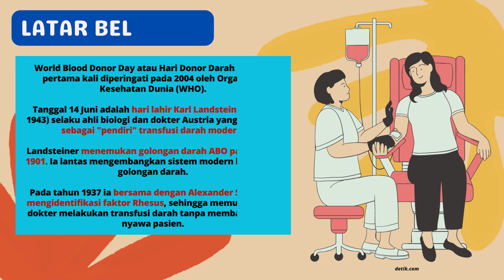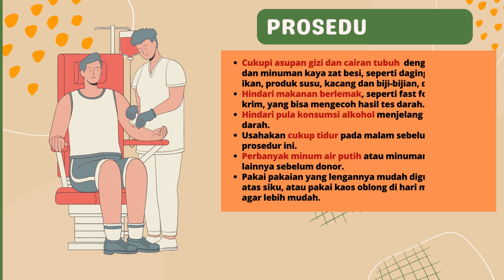Hari Donor Darah Sedunia Tahun 2023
Halo Sobat Setia
Salam Sehat (Rabu, 14/6/2023)
Peringatan Hari Donor Darah Sedunia dirayakan setiap tanggal 14 Juni. Peringatan ini bertujuan untuk meningkatkan kesadaran setiap orang di dunia akan pentingnya donor darah.
Hari Donor Darah Sedunia tahun 2023 mengambil tema atau slogan kampanye 'Give blood, give plasma, share life, share often' atau Berikan darah, berikan plasma, bagikan kehidupan, sering bagikan.
Kampanye ini berfokus pada pasien yang membutuhkan dukungan transfusi darah seumur hidup dan menggarisbawahi peran yang bisa dimainkan tiap orang.
Nah Sobat, dalam menyambut Hari Donor Darah Sedunia tahun 2023 ini maka seluruh jajaran pegawai dan direksi @rsud.koesnadi RSUD dr. H. Koesnadi mengucapkan Selamat Hari Donor Darah Sedunia. Salam sehat.